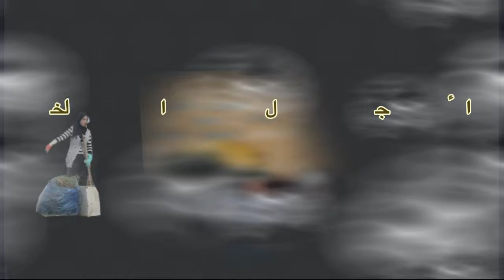حملة تنظيف مقابر المسلمين ,,,,شباب الخير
لانني لن يرضيني رؤية قبر ابي او امي متسخ
لاننا مسلمون ولا يرضينا تكدس النفايات فوق جتة مسلم
لاننا بشر و نحب الاحسان للناس قمنا بهده الحملة التي راودتنا فكرتها مند اكتر من سنة !
لهدا ادع اصدقاءك و عائلتك و انضموا الينا
نقطة الالتقاء ستكون في ساحة باب ابي الجنود قرب «ثانوية المولى ادريس» في 8.15
ننشر الخير ليعم
انضم الينا ليعم على اوسع نطاق

شباب الخير